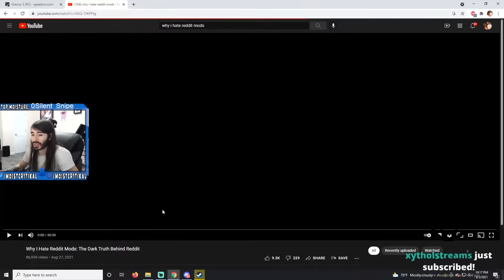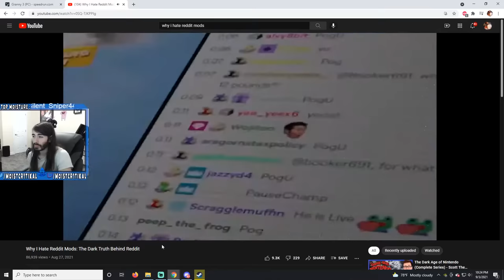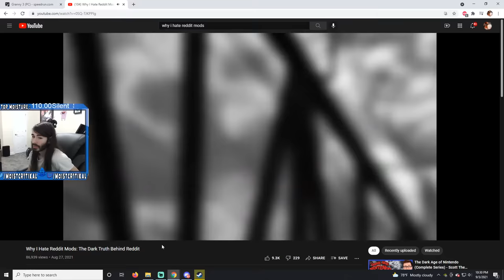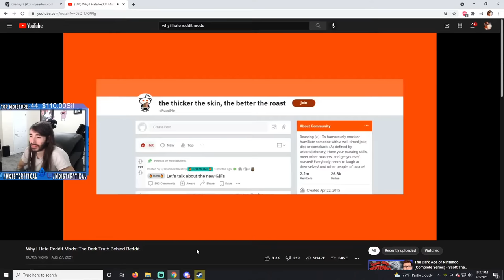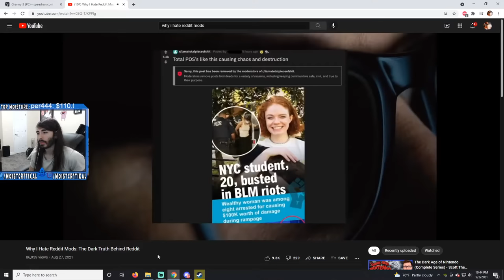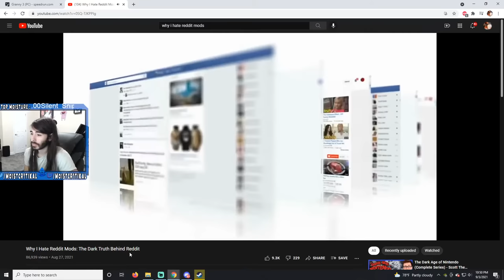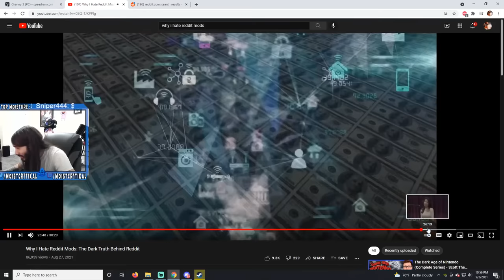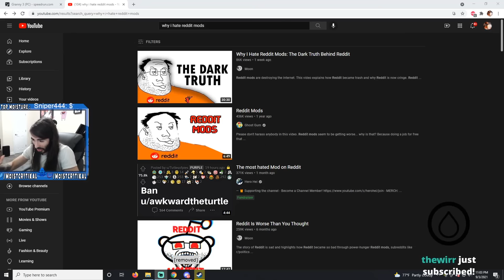The Dark Truth Behind Reddit | Moistcr1tikaL Reacts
Moistcr1tikaL watches Why I Hate Reddit Mods: The Dark Truth Behind Reddit and gives us his own opinions on the subject.

Power Trip: Some Reddit mods may let their power as moderators go to their heads and act in a condescending or authoritarian manner towards other users. This can lead to a negative experience for users who feel they are being unfairly targeted or censored.

Inconsistency: Some Reddit mods may be inconsistent in their application of rules or enforcement of community guidelines, which can lead to confusion and frustration for users who feel they are being treated unfairly.

Lack of Transparency: Some Reddit mods may not be transparent about their actions or decision-making process, leading to distrust and suspicion among users.

Bias: Some Reddit mods may be biased towards certain viewpoints or users, leading to the perception of unfair treatment or censorship.

Overreaching: Some Reddit mods may overreach their authority and make decisions that go beyond the scope of their role as moderators, leading to backlash from users.

Charlies Equipment!

Main Camera 📹

✨Join the Moist Moments community and show your support by buying us a coffee ☕️ Thank You!